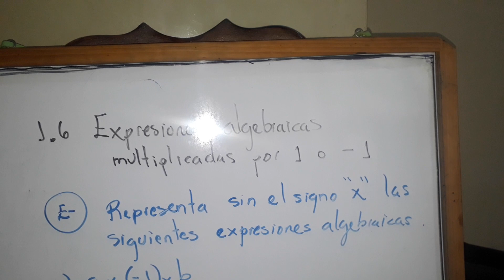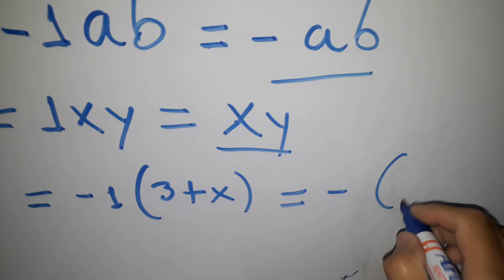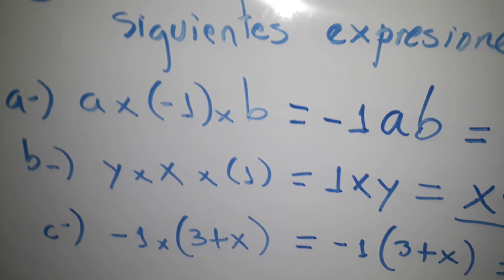Expresiones algebraicas multiplicadas por 1 o -1